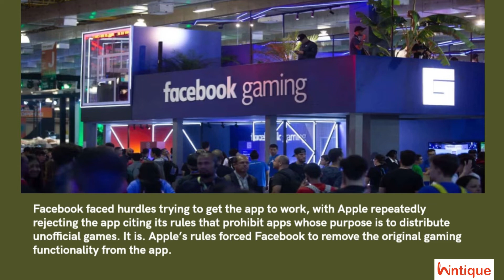Meta Shutting Down Facebook Gaming App | Wintique.com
Facebook shut down the standalone gaming app, and now Facebook is planning to shut down the Facebook Gaming app.